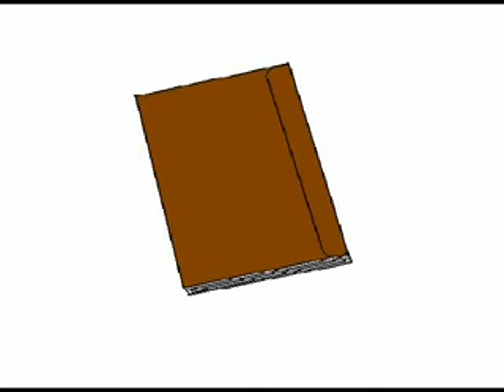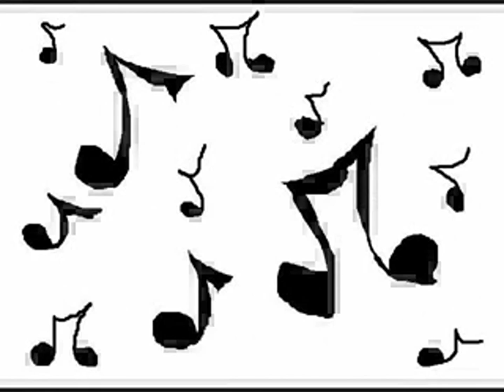Chico Buarque - João e Maria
Agora eu era o herói
E o meu cavalo só falava inglês
A noiva do cowboy era você além das outras três
Eu enfrentava os batalhões, os alemães e seus canhões
Guardava o meu bodoque e ensaiava o rock para as matinês
Agora eu era o rei
Era o bedel e era também juiz
E pela minha lei a gente era obrigada a ser feliz
E você era a princesa que eu fiz coroar
E era tão linda de se admirar
Que andava nua pelo meu país

Não, não fuja não
Finja que agora eu era o seu brinquedo
Eu era o seu pião, o seu bicho preferido
Vem, me dê a mão, a gente agora já não tinha medo
No tempo da maldade acho que a gente nem tinha nascido
Agora era fatal que o faz-de-conta terminasse assim
Pra lá desse quintal era uma noite que não tem mais fim
Pois você sumiu no mundo sem me avisar
E agora eu era um louco a perguntar
O que é que a vida vai fazer de mim.